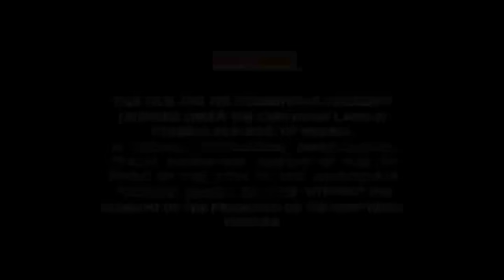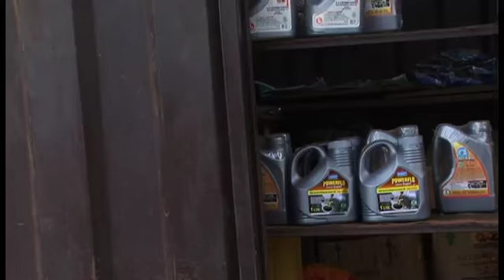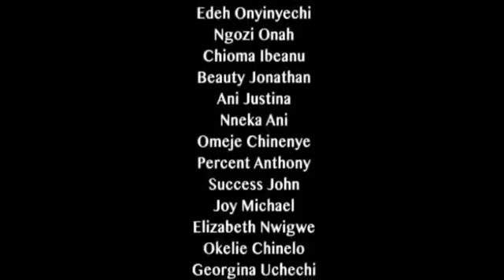POLICE MESS - LATEST NOLLYWOOD COMEDY MOVIE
Bengie & Batho are police officers doing well in their respective duty but when an issue arose which could implicate their superior, they got transferred to a remote village where there was no show for them and collaborated with their current Dpo then business begin again.
Apollo on the other hand finds herself being taken advantage of in the hands of men, source for a solution and Bengie & Batho fell into her trap.
In the end, what happens? Find Out!

Starring: John Okafor, Eniola Badmus, Fred Ebere, Muonago Don3c

Producer: Chinweuba Nneji

Director: Caz Chidiebere